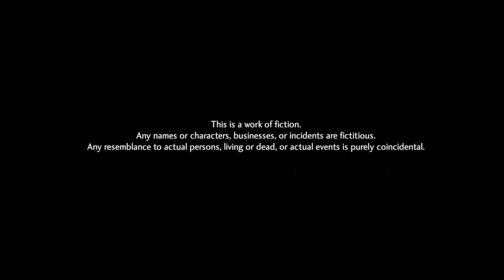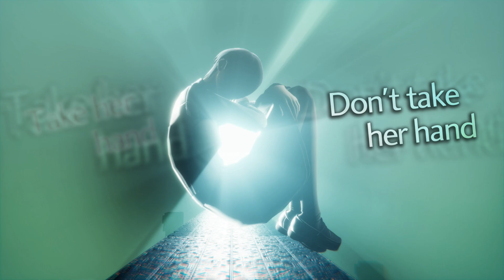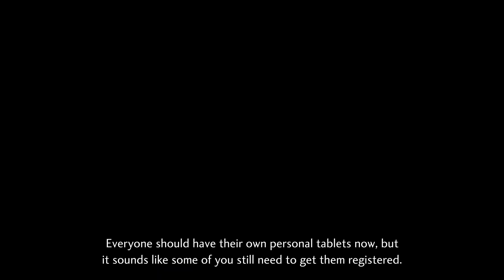Shin Megami Tensei V: Vengeance - Part 1 - PS5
And other variety games
Games Opening Collection
Games Cutscenes Collection
and more!